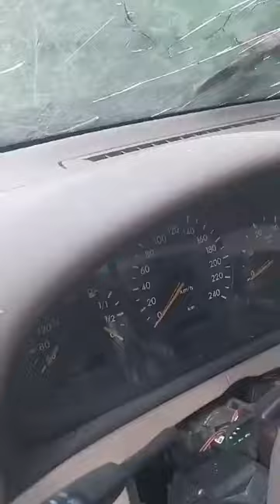KDтачки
На відео — одна з автівок, яку ми передали минулого місяця, і наслідки ворожого обстрілу. 💔

Саме тому запити на автівки постійно зростають, і ваша підтримка нашого проєкту KDтачки надзвичайно важлива. Кожна автівка — це шанс врятувати життя, вчасно доставити допомогу та підсилити наших захисників на передовій.